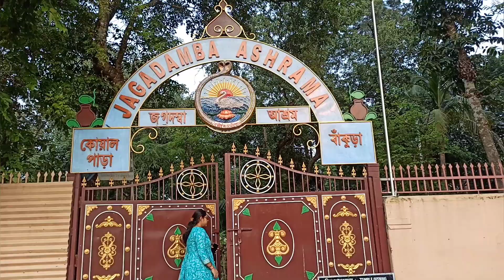আজ সেই শুভ মুহূর্ত দীক্ষা নেওয়ার দিন😍 || অনেক দিনের ইচ্ছা মা সারদার পায়ে নিজেকে সমর্পণ করা 🙏🙏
দীক্ষা কি
দীক্ষা মন্ত্র
দীক্ষা
দীক্ষা মন্ত্র কি
দীক্ষা নিলে কি হয়
দীক্ষা গ্রহণ
গুরু দীক্ষা মন্ত্র
দীক্ষা গুরু
গুরু দীক্ষা কি
দীক্ষা অনুষ্ঠান
দীক্ষা শব্দের অর্থ
দীক্ষা না নিলে কি হয়
দীক্ষা নেওয়ার নিয়ম
দীক্ষা কেন নেব
দীক্ষা মানে কি
দীক্ষা কেন নিতে হয়
কত জন পরীক্ষা নিবে ইসকন দীক্ষা নেওয়ার
দীক্ষা কী
দীক্ষা কি ?
দীক্ষা দান
দীক্ষা কি?
ইসকন দীক্ষা
দীক্ষা নিতে

♦️🟢Hey Guys, I am Piya Ghosh (Engineer).

🛑Your's " Maharaja Maharani " .